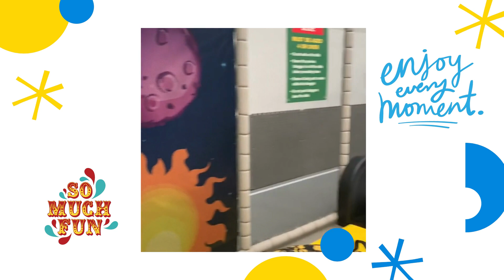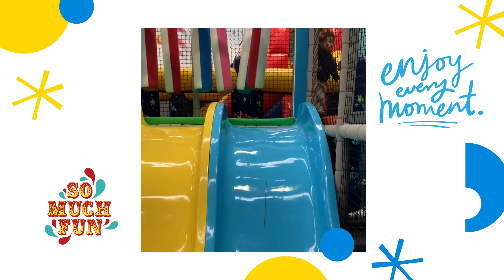It's Playtime! | NateTheGreat at Croc's Playcentre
A quick visit at Croc's Playcentre - an indoor playground and awesome spot for kids and parents alike!